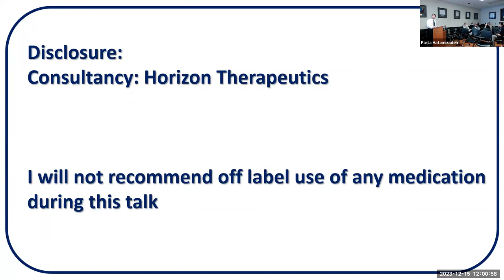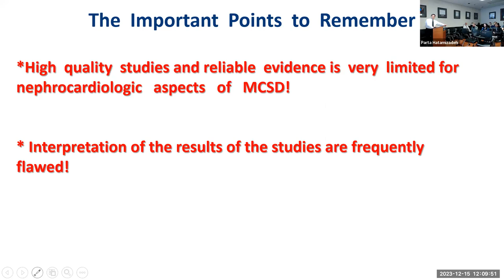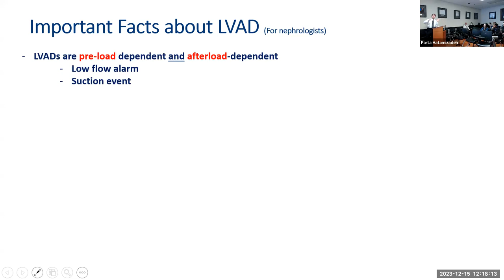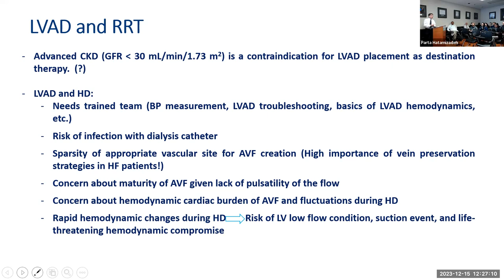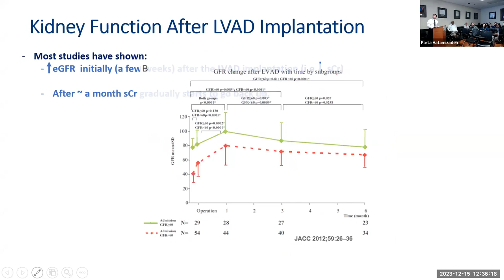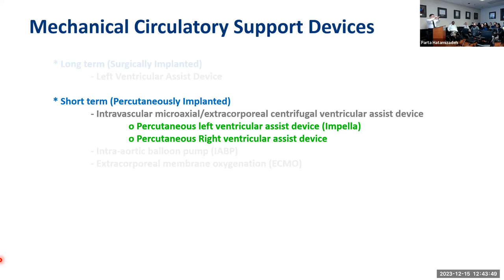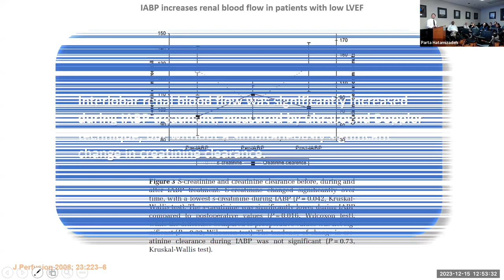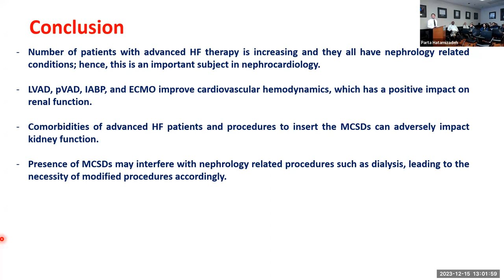Renal Grand Rounds Lecture - Parta Hatamizadeh, M.D. 12/15/23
Title: “Mechanical Circulatory Support Devices: The Nephrocardiologic Perspective”

Welcome to the Division of Nephrology, Hypertension, & Renal Transplantation within the Department of Medicine at the University of Florida. The University of Florida is an exciting academic community filled with people passionate in their academic pursuit. The Division of Nephrology, Hypertension, & Renal Transplantation is distinguished by the impact, breadth, and depth of its clinical, training, and research programs. It is the Highest ranked Division of Nephrology within Florida, 13th top program nationally, and is comprised of distinguished faculty, all of whom are involved in patient care, research and education. Our research interests include cutting edge research and collaborations with Departments throughout the University.